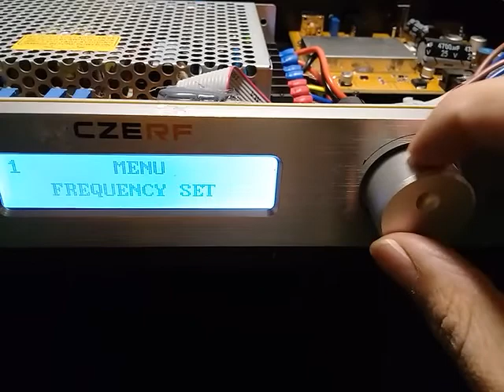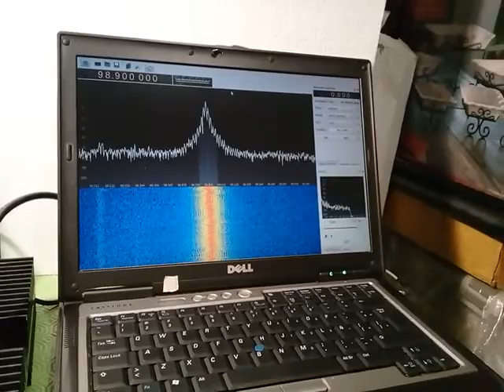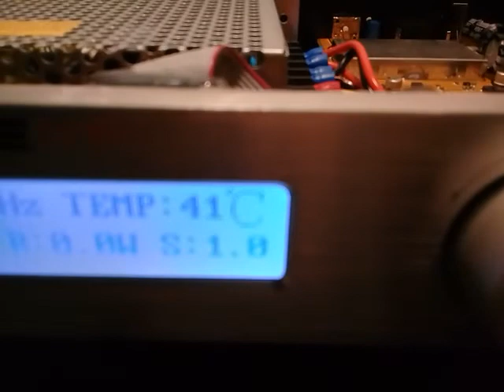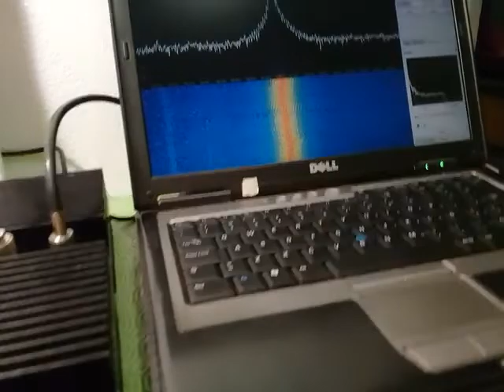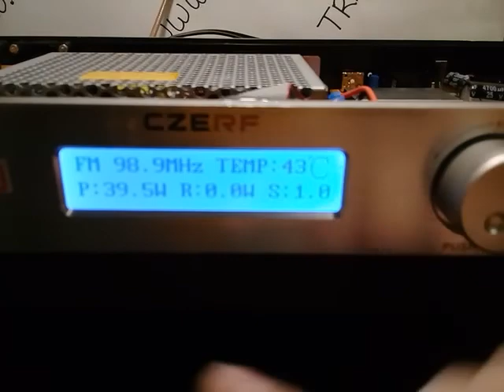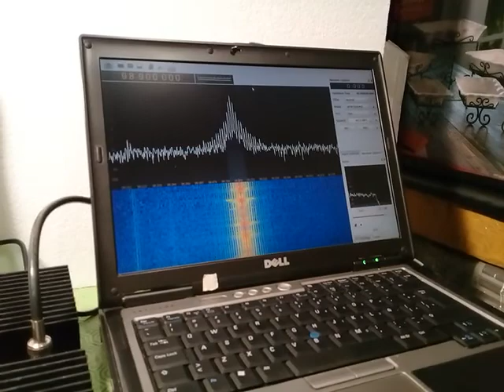Transmisor FM 50 watts envío Querétaro, México.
Pruebas finales en laboratorio TRANSMIFM a Transmisor FM 50 watts stereo que sufrió daños ocasionados por no seguir la secuencia de apagado recomendada. Ya esta listo para salir al aire de nuevo!